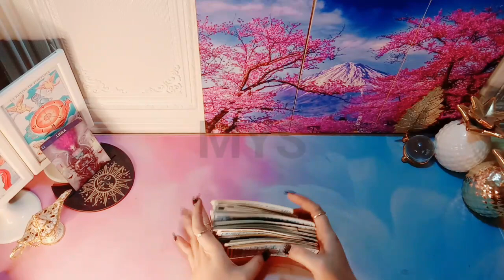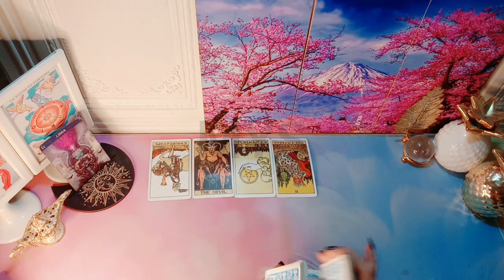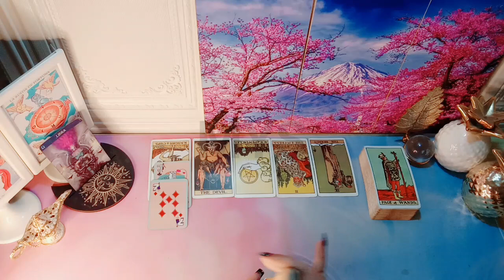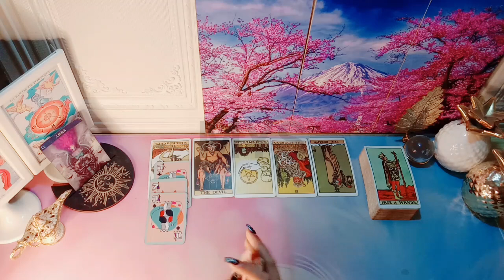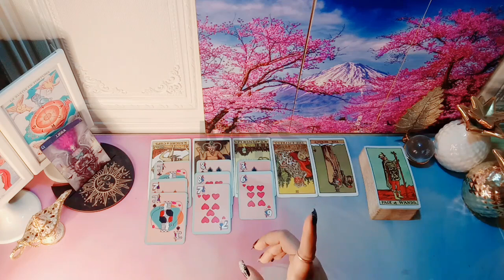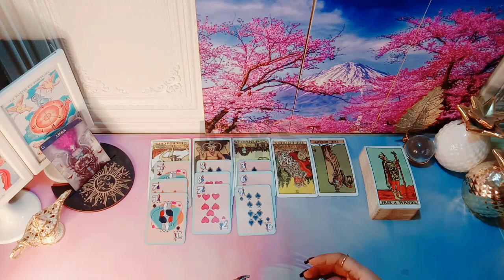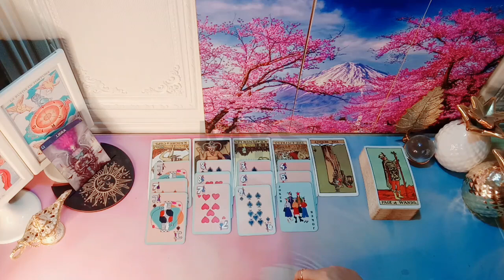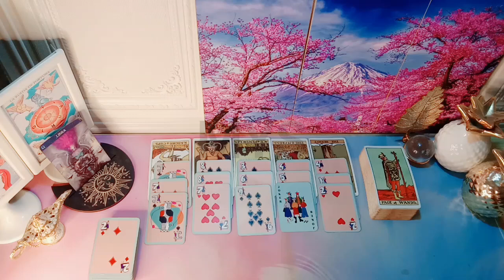Misteri Rahasia🤫 Libra Di Minggu Ini (18-24 September 2023)